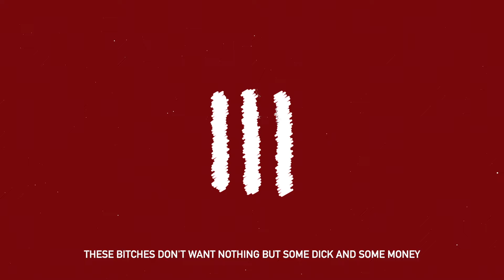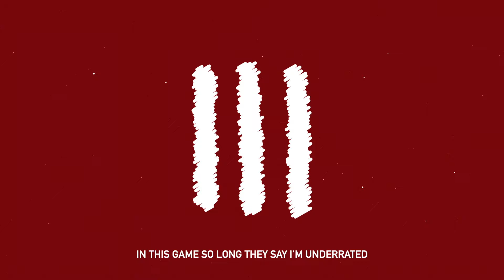DiYoute - Dedicated feat. MMS Genie